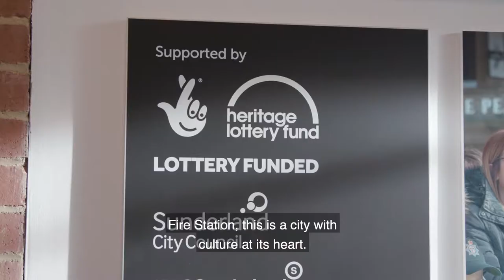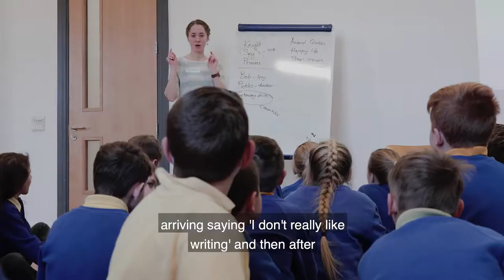Untold Stories Sunderland - Episode 2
"""Sunderland is not just a city with a great history, but it's one with a great future too.""

Check out part 2 of Untold Stories: Sunderland to see how £2.5 million of National Lottery funding from the National Lottery Heritage Fund has helped transform The Fire Station into a buzzing cultural hub.